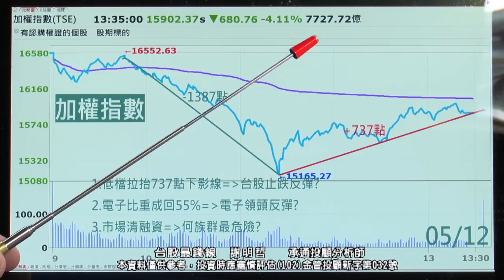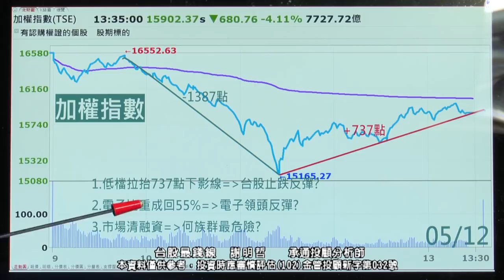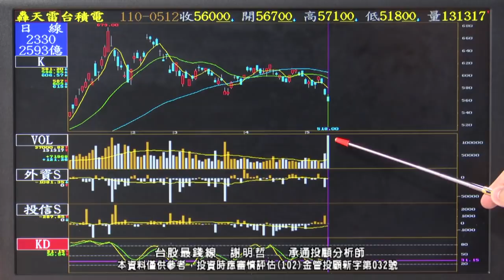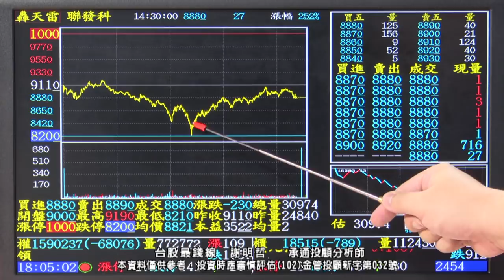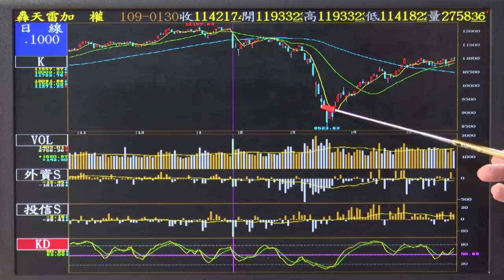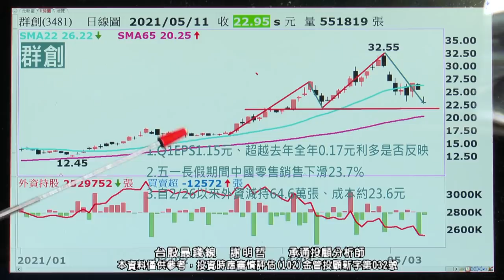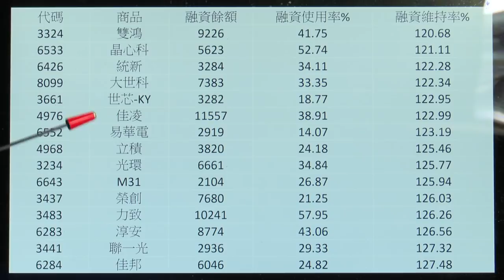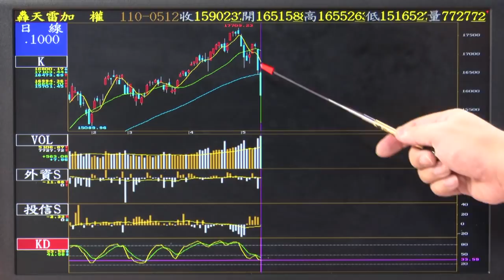20210513 0630 謝明哲 台股最錢線